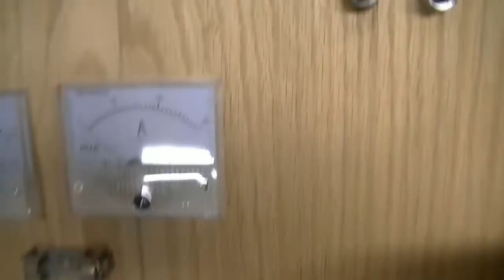Popping Light Bulbs With High Voltage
A few different types of automotive light bulbs get popped with high voltage. Most were fine with the two MOT's in parallel giving out 2,100 volts and 1.5-2 amps. The halogen was seen in the first high voltage video and needed 4kv to initiate an arc, which had to wait for the arrival of the second MOT.

I still have a box full of stuff to pop, I'm just waiting for warm weather because I have to do it outside with the nasty smoke it will create.

MOT's are dangerous, and should not be used unless you have a full understanding of how to use them safely.